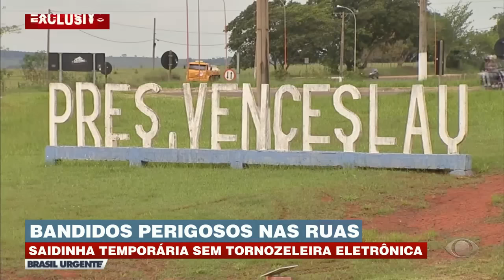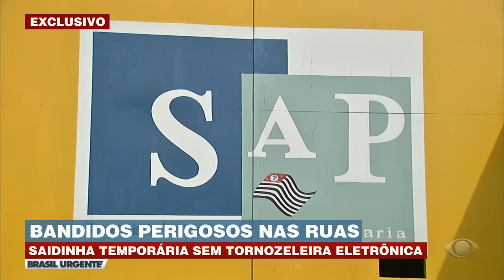Bandidos perigosos saem da cadeia sem tornozeleira eletrônica | Brasil Urgente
Bandidos perigosos saem da cadeia sem tornozeleira eletrônica. Em todo o Estado de SP, estima-se que 30 mil presos estão usufruindo desse direito. Apenas 1.700 deles monitorados eletronicamente.